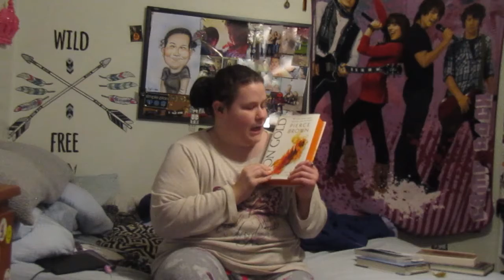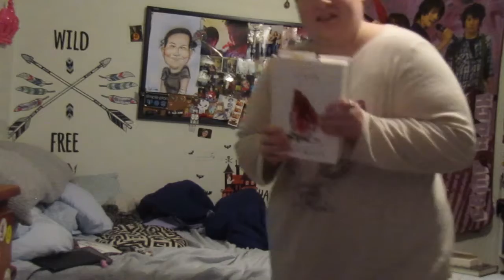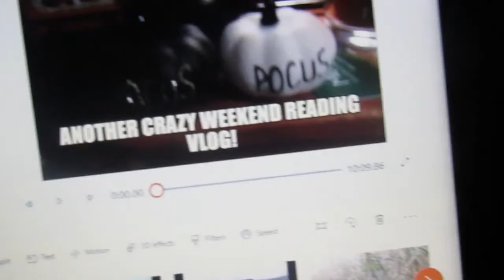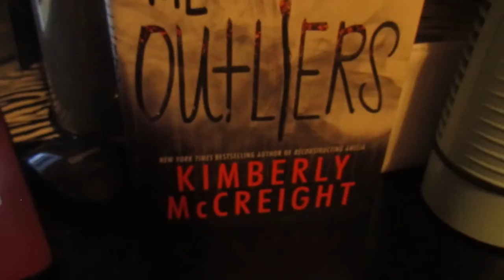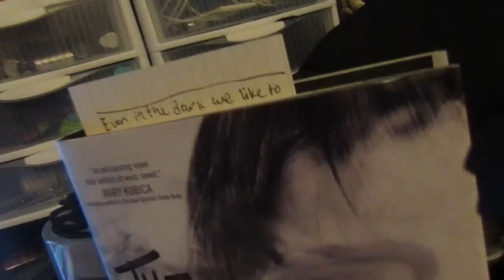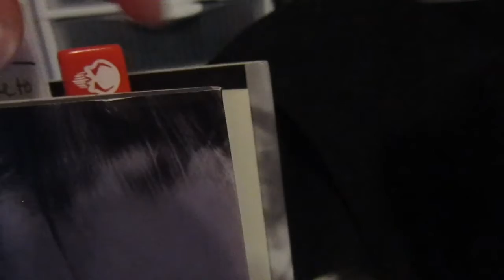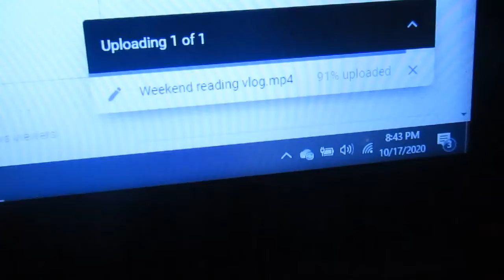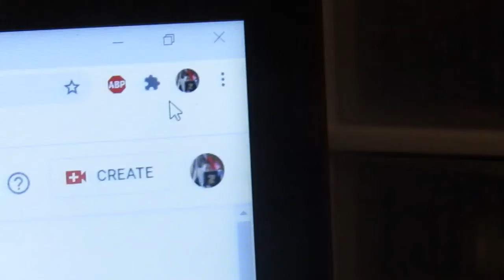Weekend reading vlog #2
Here is when i went to the pumkin patch from last weekend! hope you enjoy fam!